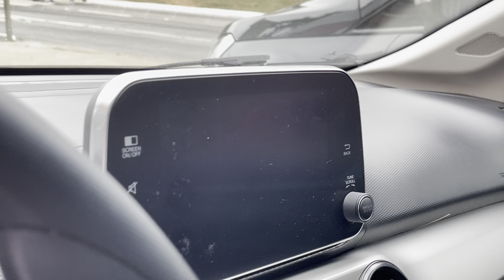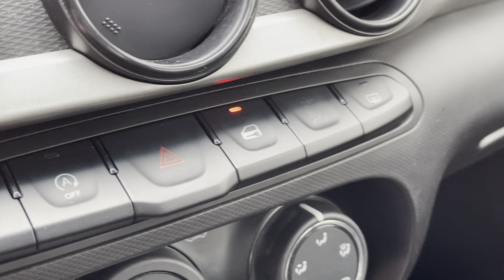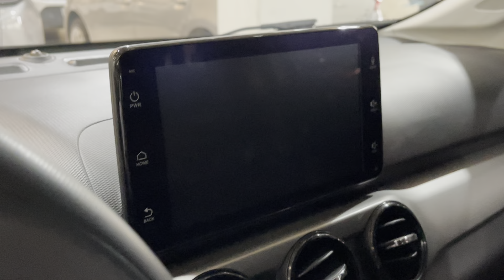Fiat semi novos só Fiat Argo Drive 1.3 Aut. 18 19 20 Cronos 21 Fiorino 22 Uno 21 (11) 94708-8386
ARGO DRIVE 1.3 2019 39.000KM - 66.990,00
ARGO DRIVE 1.3  GSR 51.000KM - 64.990,00
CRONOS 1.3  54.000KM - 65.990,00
UNO ATTRACTIVE 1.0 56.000KM - 51.990,00
FIORINO HARD WORKING 1.4 COMPLETA - 79.990,00